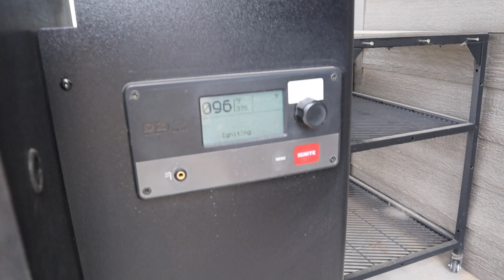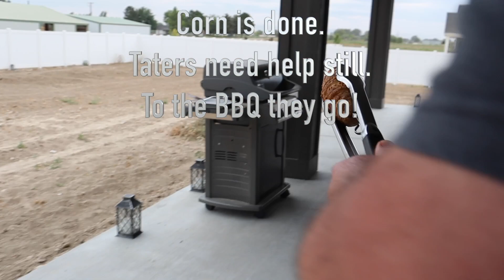What’s Cookin’ with the Berry’s? | Episode 8 – Steaks & Tornado Potato Fail!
What’s Cookin’ with the Berry’s?

Episode 8 – Steaks & Tornado Potato Fail!

Address: Shawn & Lisa Rowberry, 1123 12th Avenue Road, # 355, Nampa, ID 83686

We have partnered with our friends over at Liquid I.V. If you use Liquid I.V. already or want to give it a try, make sure you use our discount code of LISA.M.ROWBERY. Or, use this You’ll get 15% off and free shipping. Whoop Whoop!!

Background images provided by:

Thumbnail: Ralph W. Lambrecht

Steaks & Tornado Potato Fail!

Here is what we did:

INGREDIENTS:

Potato:
3 russet potatoes
Olive oil
Cayenne pepper
Cumin seed
Paprika
Garlic powder
Parmesan cheese

DIRECTIONS:

We started with the potatoes.  I put the skewer through them and “tried” to make the spiral cuts as shown in the recipe.  That did not turn out well to say the least.  We mangled the heck out of those three potatoes.  Lol.

We gave it the “ole college try” then mixed up our seasoning.  After we put the seasoning on the taters, I put them on the Traeger at 375 degrees for about 40 minutes or so.  We learned they needed more time before putting the corn on.

If I were to go back, I would have had it at 400 degrees for at least an hour (probably a tad longer) before putting the corn on.

We had a couple ears of corn that we seasoned with some olive oil, salt, pepper, Traeger Veggie Seasoning, and some cayenne pepper.

We put the corn on the Traeger for about 15 minutes or so before adding the steaks.  We each seasoned our steaks with our favorite seasonings.  Use what you enjoy best!

The steaks weren’t too thick, and I didn’t want to over cook them, so I set the temperature probe to 105 degrees.

Once we hit 105 degrees, I moved them the gas BBQ for a reverse sear.  I did about 2-3 minutes per side until they were medium rare.

During that time, we pulled the corn and covered with foil to keep warm.  I moved the potatoes over to the BBQ as well to try to get a faster cook on them since the steaks were just about done.

After the steaks rested for a few minutes, we were ready to go.

The steaks and corn turned out great!  The potatoes have some work to do.  The flavor was great between the parmesan cheese and the smoke from the Traeger.

After our meal, I found a spiralizer for the potatoes, so we won’t have to mess with the failure we had this time again.  Lol.  This is the one I picked up (not sponsored at all):

We’re looking forward to trying this again with the new spiralizer.

Thank you again for checking out the video.

Until the next episode,
Rowberries outski!!